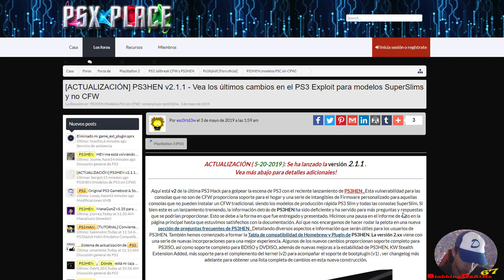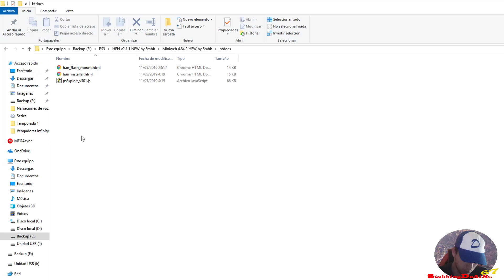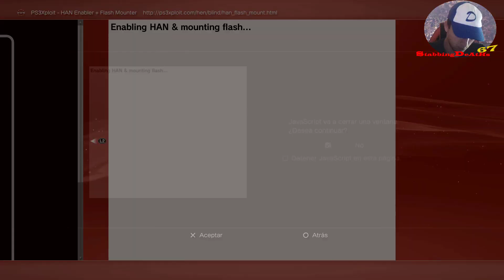HEN 2.1.1 Update PS3 4.91 HFW/4.91 OFW | Estabilidad, Seguridad, PSNPatch, PKG Linker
💣ENLACES💣
HEN 2.1.1 PS3 4.84 HFW / 4.82 OFW